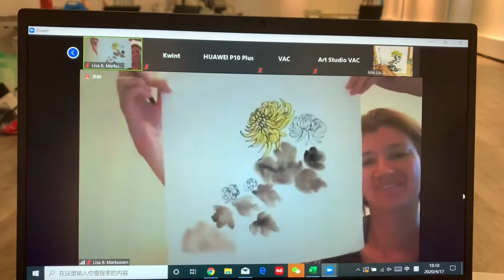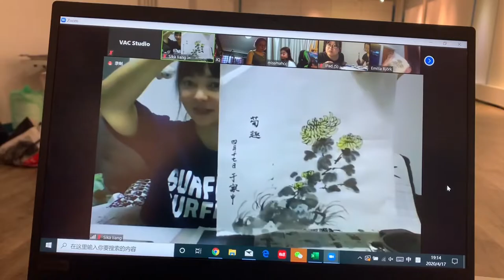Visual Arts Centre ZOOM LIVE Chinese Ink Painting series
If you are interested in this ZOOM LIVE Art Session, please WhatsApp/Text 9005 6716, or visiting our